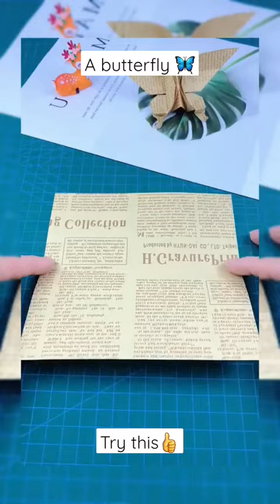A butterfly 🦋👍youtube,youtube rewind 2022,youtube shorts,youtube rewind,youtube movies,youtube kids